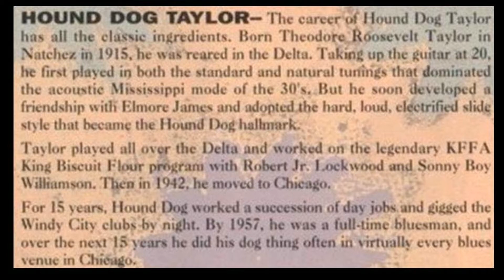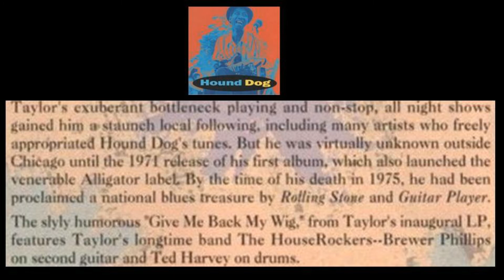HOUND DOG TAYLOR "give me back my wig"